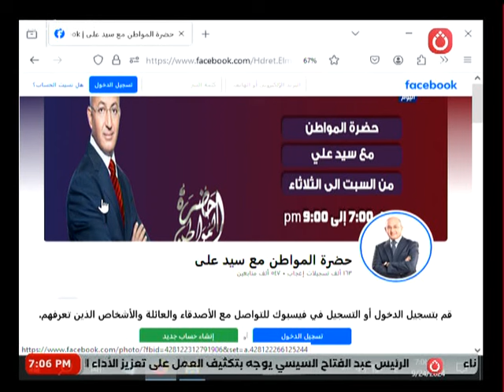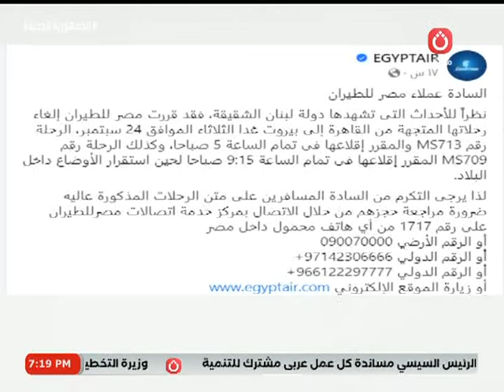حضرة المواطن مع سيد علي | أهم الأخبار المحلية والعربية والعالمية 24-9-2024